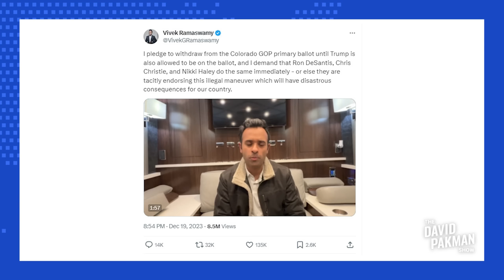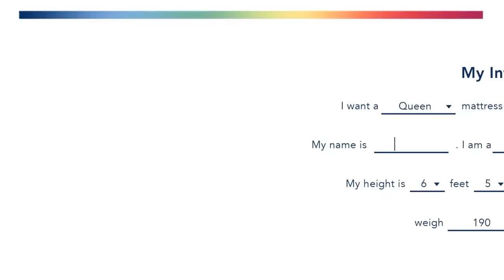Vivek Ramaswamy will WITHDRAW from CO ballot over banning Trump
-- 2024 Republican presidential candidate Vivek Ramaswamy pledges to withdraw from the Colorado Republican primary over their banning of Donald Trump from the ballot
Leave a Voicemail Line: (219)-2DAVIDP